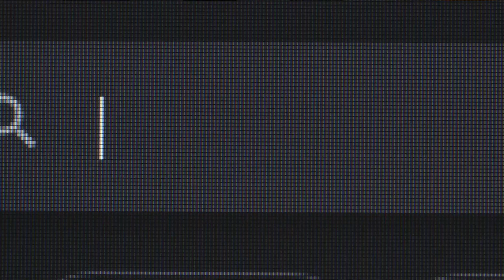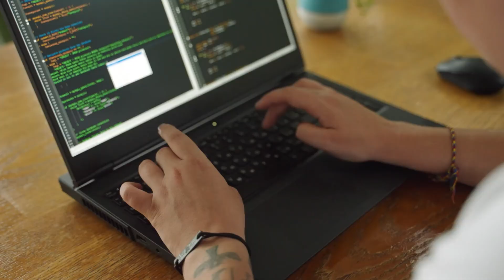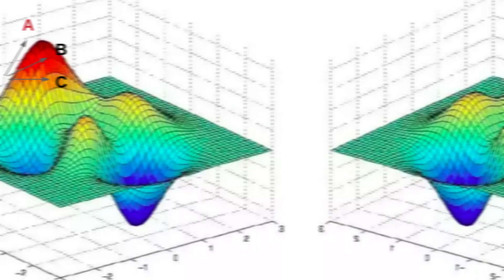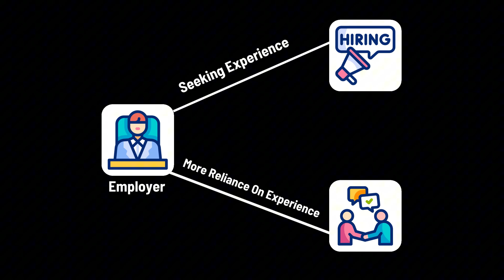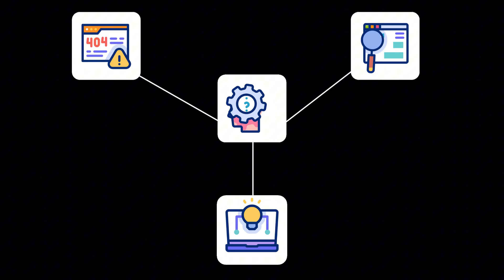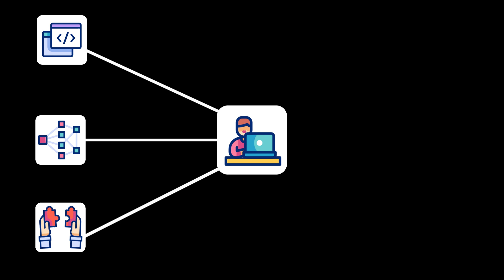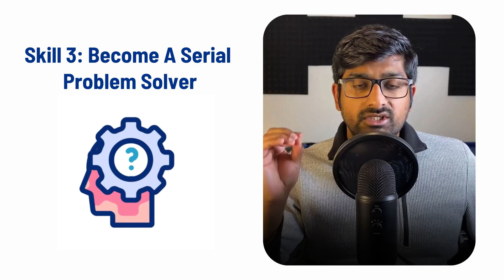3 skills that helped me in AI and ML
Skills needed to transition into AI and ML. Programming, coding, learning math concepts in AI and ML, becoming a problem solver and staying motivated, helped me the most. I hope this video helps you transition into this field as well.

Books you need:
Ace the Data Science Interview
Elements of statistical learning
Introduction to statistical learning
ML book 1
PyTorch and sklearn
LLMs from scratch

My Gear:
Beats headphones!
JBL Bluetooth Speaker
Logitech Ergonomic Keyboard
Logitech Ergonomic Mouse
Camera Stand
Studio light
Pool Table

Welcome to ChemCoder. As a computational chemist myself, I had to transition to AI and ML towards the end of my PhD program and I have to admit, it was a lot of learning, making mistakes and late nights. If you are a graduate student, freshman, sophomore or a senior in college and wondering if this field of chemistry and programming is for you, you ARE in the right place! We as chemists or as scientists in general have a very unique position to learn and integrate our coding skills to bring new technology and innovation to the world. The future depends on us and our ability to learn, stay motivated and persistent in this difficult field.

If you enjoyed this video, consider clicking the LIKE button to help YouTube show this video to others and if you don't want to miss any content from us, consider SUBSCRIBING to the channel.